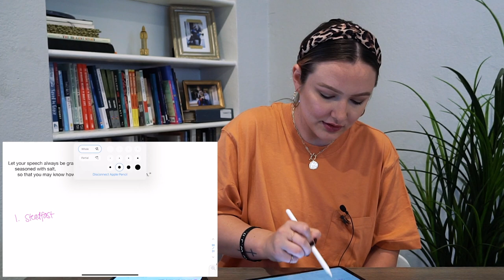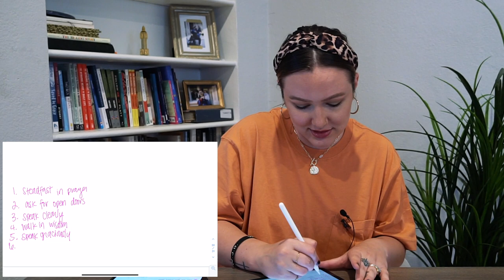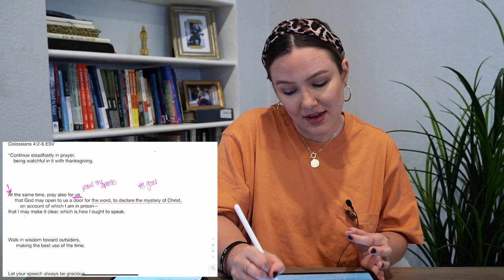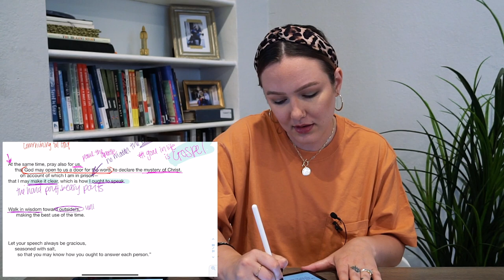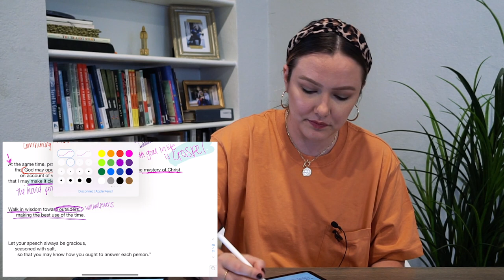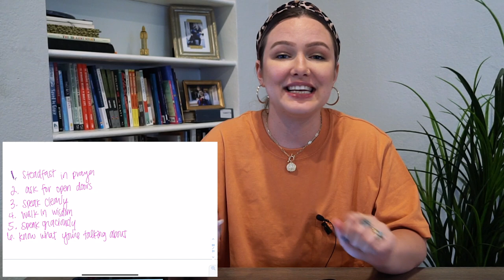Living Life on Mission Daily! Colossians 4 - Inductive Study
Paul's #1 goal was to share the gospel. even in a prison cell! Here, in Colossians 4 Paul encourages the church to live in light of the Mystery of Christ in these 6 ways...

to help choose the next book we study!